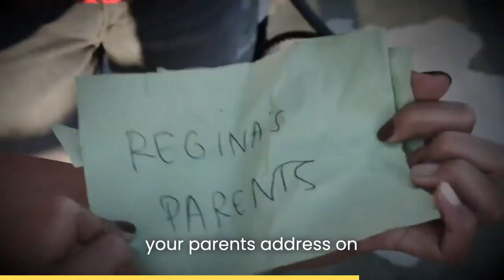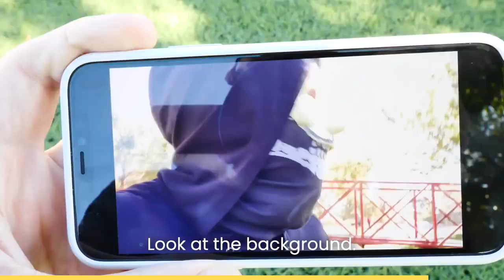pz 9 captured regina's parents in a youtube video cwc